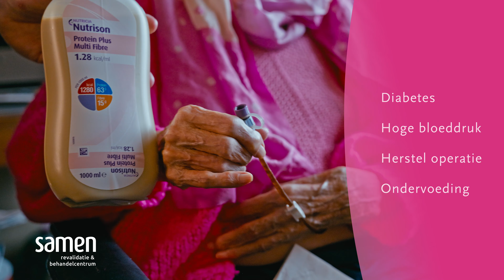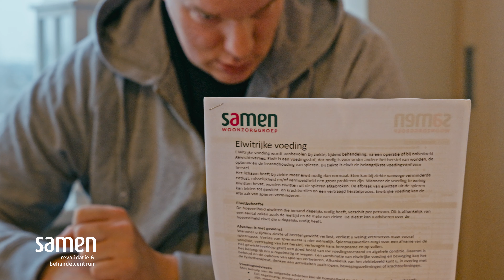Diëtetiek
De diëtisten van Samen helpen u bewuster te kijken naar uw voedingspatroon. Wij zijn er om u te helpen met uw voeding, bijvoorbeeld als u ondervoed bent, u overgewicht heeft, diabetes, decubitus of u gebruik maakt van sondevoeding. De diëtist gaat samen met u op zoek naar een eetpatroon waarin gezond en genieten samengaan. Op een manier die past bij wie u bent, hoe u leeft en waar u van houdt. Een individueel, uniek plan van aanpak